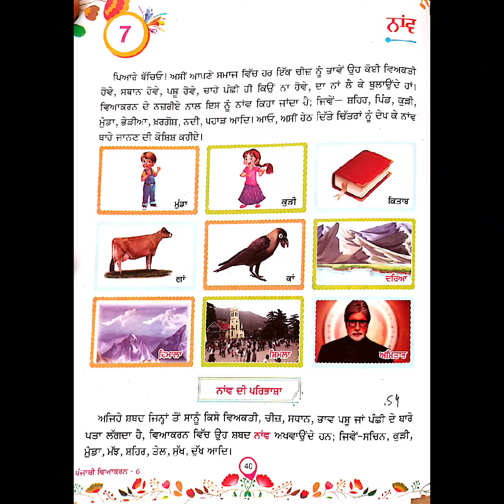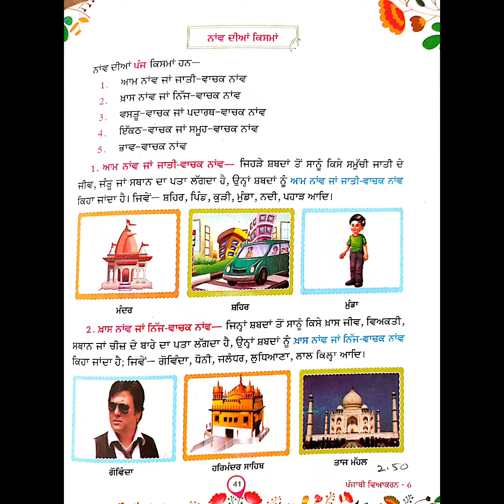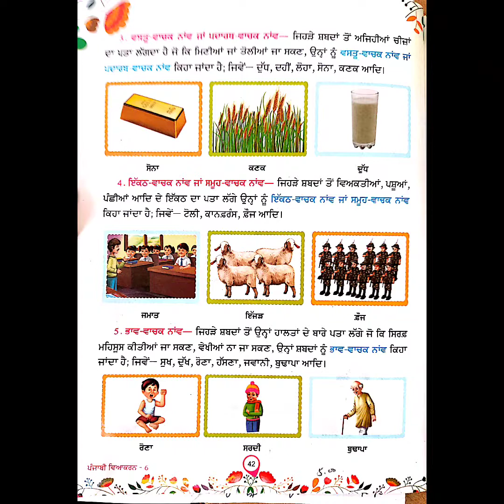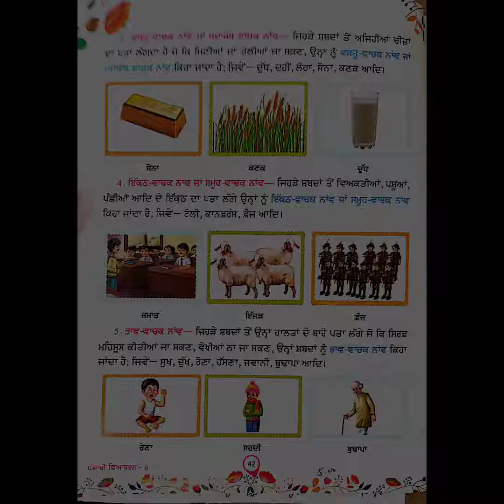Subject-Punjabi Class-6th Topic : ਨਾਂਵ